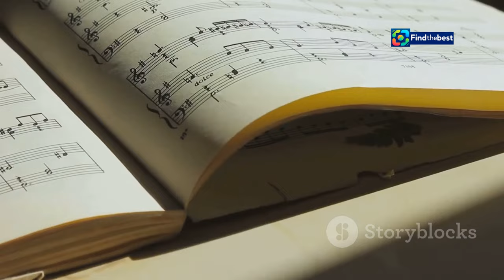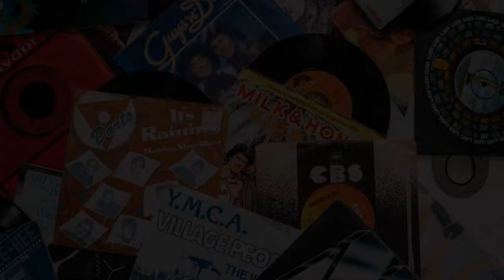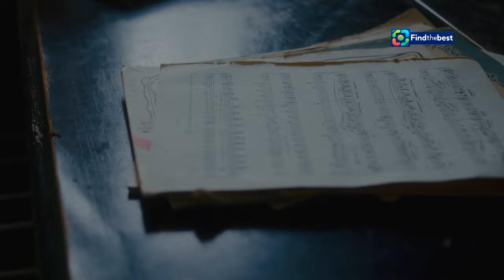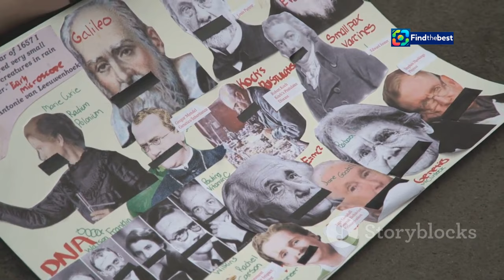Immaturi: Trama e Cast della Commedia con Raoul Bova - Italia 1 (2024)